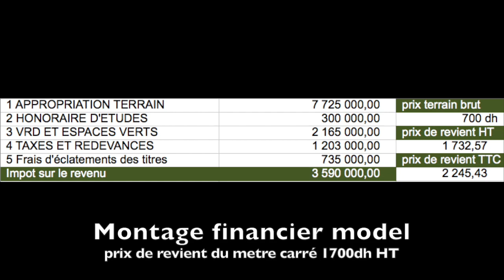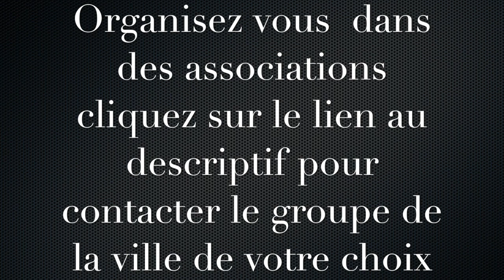estimation prix terrain d'une villa au